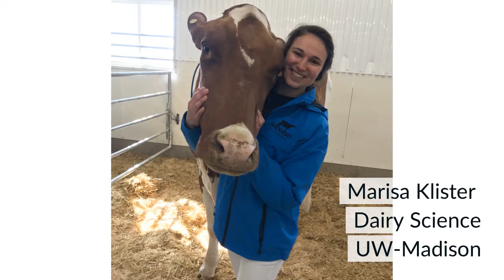GradeAEducation: Marisa Klister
Marisa Klister is receiving her GradeAEducation at the University of Wisconsin-Madison!

"I am pursuing a career in the dairy industry because I grew up helping on my grandparents dairy farm and I saw their passion and commitment everyday. I want to be a part of the of the same group of people. I love working with cattle and farmers, helping them be the best they can be. I want to continue to and be part of Wisconsin's tradition as America’s Dairyland."